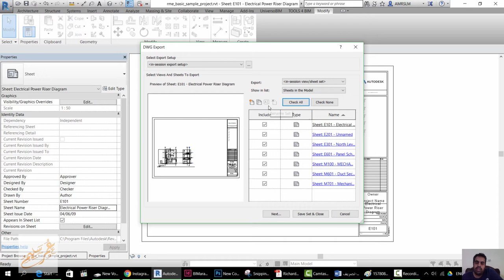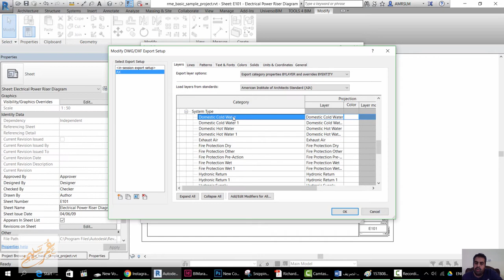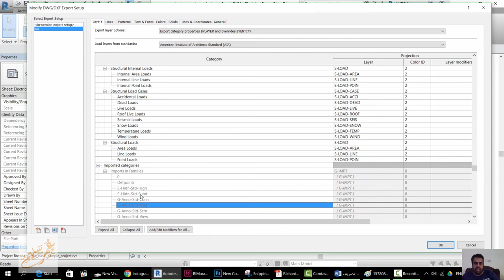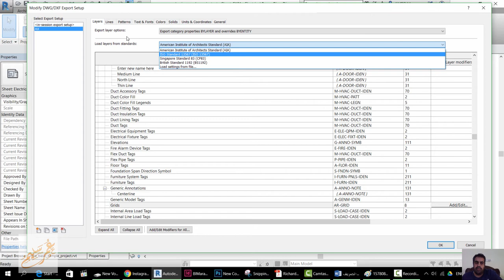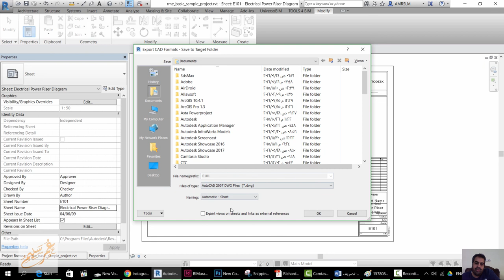التصدير من الريفيت للاتوكاد export from revit to autocad